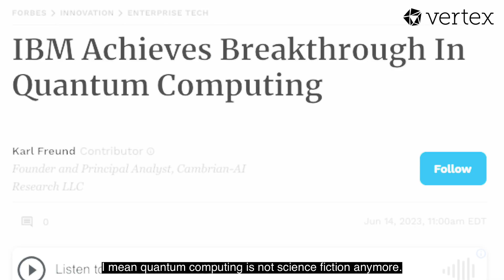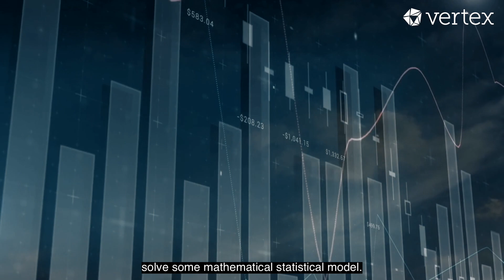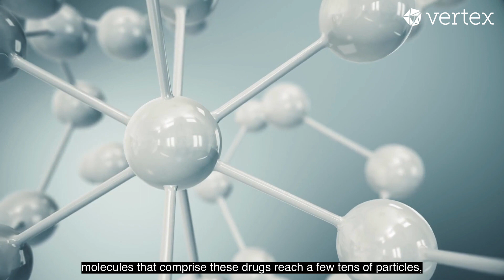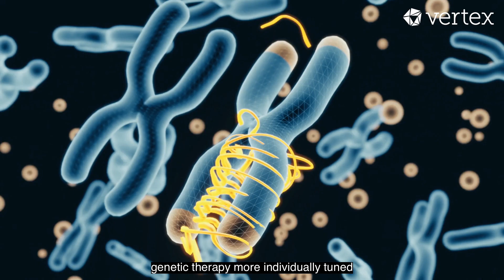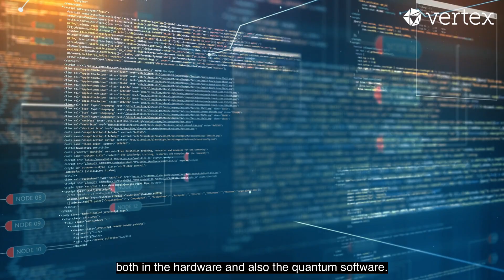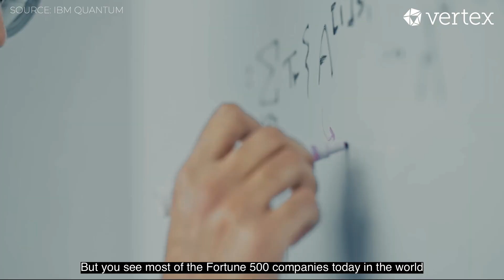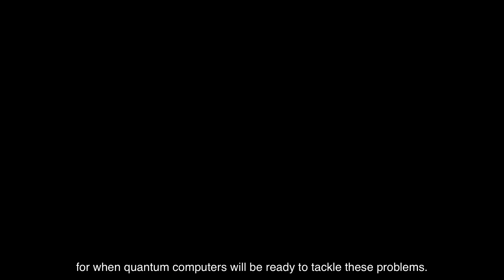Quantum Computing: The Next Frontier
Quantum computing is not fiction - it's already here and the race is on to development technologies for the next frontier of computing. But first, what is quantum computing and what are its applications for our world? Join experts Tal David, CEO of Quantum Art and Georges-Olivier Reymond, CEO of Pasqal as they break down what is quantum computing and its groundbreaking implications.

00:02 What is Quantum Computing?
01:51 Applications of Quantum Computing
05:00 Challenges for Quantum Computing

Vertex Holdings is a Singapore-based venture capital investment holding company. It provides anchor funding and operational support to a proprietary global network of venture capital funds.